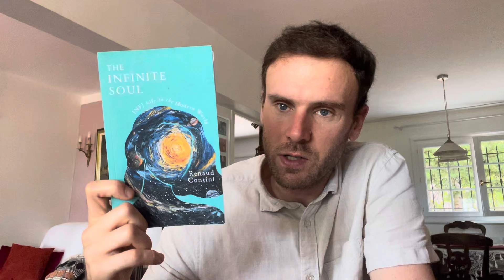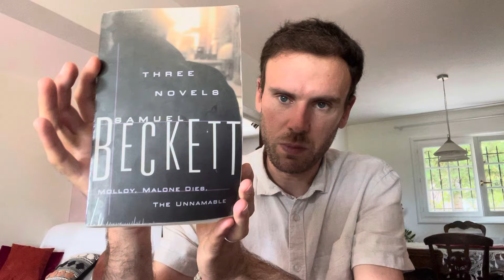A dark future for INFJs?